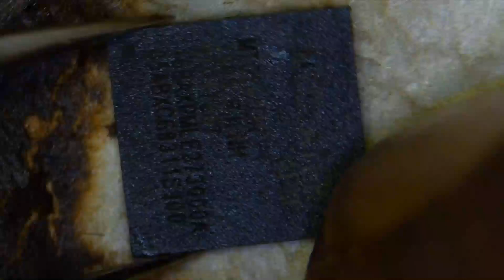IC Reballing Full Details Video universal stancile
Support and your questions
My more useful video link :-

Without OCA Mashine ka Glass kaise lagaye 100% real and asan trick

Vivo Y91/93/12/ all mediatech cpu processor unlock 🔓 video links

Company jaisa Combo lagana Sikhe 100% campany jaisa kavi koi nhi Jan payega ko combo laga hai

ic reballing,
ic reballing tricks,
ic reballing tools,
ic reballing machine,
ic reballing without stencil,
ic reballing kaise kare,
ic reballing plate,
ic reballing bangla,
ic reballing paste,
ic reballing malayalam,
ic reballing tricks malayalam,
ic reballing temperature,
ic reballing all tools,
ic reballing atc,
ic reballing and fixing,
ic reballing tips and tricks,
a50 ic reballing,
reballing ic audio iphone 7 plus,
reballing ic audio iphone 7,
reballing ci audio iphone 7,
all mobile ic reballing kit,
android mobile ic reballing,
samsung a51 ic reballing,
ic reballing bd,
ic reballing balls,
ic reballing best stencil,
ic reballing blower,
bga ic reballing,
bga ic reballing machine,
best ic reballing paste,
bq ic reballing,
ic reballing step by step,
ic reballing for beginners,
black pasted ic reballing,
best stencil for ic reballing,
best ppd paste for ic reballing,
best ic reballing,
best smd for ic reballing,
bq21120 ic reballing,
samsung b310 ic reballing,
iphone 6 baseband ic reballing,
samsung b313 ic reballing,
ic reballing course,
ic reballing cost,
ic reballing cpu,
charging ic reballing,
cpu ic reballing poco x3,
poco x3 ic reballing cost,
ic reballing mobile clinic sanjay,
reballing ic de carga,
reballing ci celular,
cpu ic reballing,
china mobile ic reballing,
realme c2 power ic reballing,
ic reballing class,
double ic reballing tricks,
double ic reballing,
reballing ci de carga,
double decker ic reballing,
double decker ic reballing tamil,
redmi 8a dual power ic reballing,
reball ic emmc,
emmc ic reballing,
emmc ic reballing kit,
easy ic reballing,
ic reballing english,
ic reballing tricks english,
ppd paste for ic reballing,
jio f220 power ic reballing,
stencil for ic reballing,
jio f220 network ic reballing,
ic holder for reballing,
ic reballing flux,
tools for reballing ic,
gum ic reballing,
glass ic reballing,
gum ic reballing malayalam,
ic reballing holder,
ic reballing heating,
ic reballing tricks hindi,
double decker ic reballing hindi,
ic reballing kaise karte hain,
reball ic hp,
how to ic reballing,
how to mobile ic reballing,
how to make ic reballing,
ic reballing iphone,
iphone ic reballing,
iphone 6 ic reballing,
itel ic reballing,
iphone x ic reballing,
what is ic reballing,
ic reballing in tamil,
ic reballing iron,
mobile ic reballing in telugu,
ic reballing stencil price in india,
reballing ic touch iphone 6 plus,
ic reballing jumper,
ic reballing kaise kiya jata hai,
jio power ic reballing,
jio phone ic reballing,
jio wtr ic reballing,
j2 power ic reballing,
samsung j7 power ic reballing,
ic reballing kit,
ic reballing karne ka tarika,
ic reballing karne ka sahi tarika,
ic reball karne ka best tarika,
mobile ic reballing kit,
keypad mobile ic reballing,
samsung keypad mobile ic reballing,
pankaj kushwaha ic reballing,
mobile ka ic reballing kaise kare,
laptop ic reballing,
led tv ic reballing,
ic reballing mobile,
ic reballing microscope,
ic reballing mat,
ic reballing majid goraya,
ic reballing mobile repair bilga,
mobile ic reballing tools,
mobile ic reballing tricks,
mobile ic reballing tools tamil,
mobile ic reballing kaise kare,
ic reball easy method,
mobile ic reballing,
mobile ic reballing machine,
mobile ic reballing tamil,
mobile ic reballing paste,
mobile cpu ic reballing,
mi 5a power ic reballing,
mobile ic reballing malayalam,
mtk ic reballing stencil,
mobile ic reballing plate,
mi 6a power ic reballing,
ic reballing new trick,
network ic reballing,
nokia 105 ic reballing,
nokia 105 power ic reballing,
nokia ic reballing,
nokia 150 ic reballing,
nand ic reballing,
nokia 130 ic reballing,
nokia 216 ic reballing,
wtr2965 network ic reballing,
wtr2965 network ic reballing universal,
oppo a3s power ic reballing,
oppo a5s power ic reballing,
ic reballing oneplus 6,
reballing of ic,
ic reballing problem,
ic reballing pad,
ic reballing process,
ic reballing paste price,
ic reballing ppd,
ic reballing pest,
ic reballing paste price in pakistan,
power ic reballing universal stencil,
phone ic reballing,
poco x3 ic reballing,
power ic reballing,
poco x2 ic reballing,
perfect ic reballing,
pa ic reballing,
power ic reballing tricks,
pmi ic reballing,
pmi632 ic reballing,
poco m3 power ic reballing,
poco x3 pro power ic reballing,
quick 857dw+ ic reballing,
reball ic